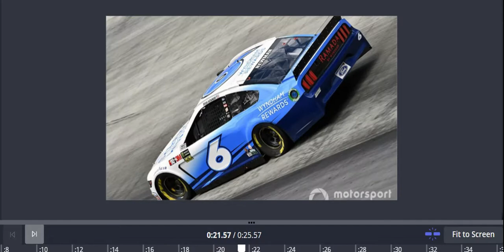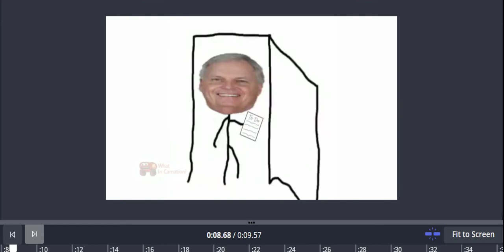NASCAR Memes V6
it is time to bring back nascar memes boys!
wooooooooooohooooooooooo

YAYYY:)

DO YOU WANNA USE MY SCREEN RECORDER? NO WORRIES

YEYEYEYEYEYEYEYEEYEYEYEYEYEYEYEYEYEYE YAYYYYYY